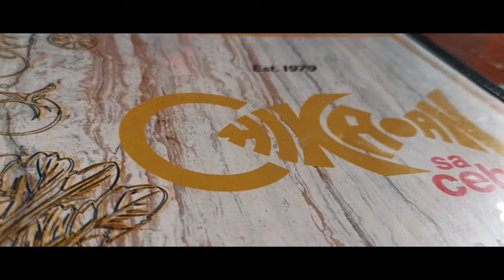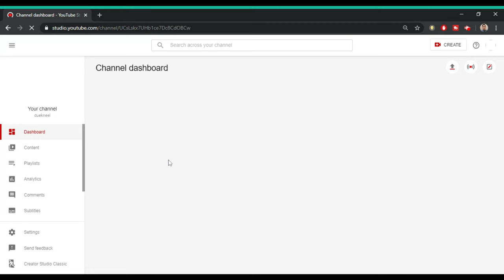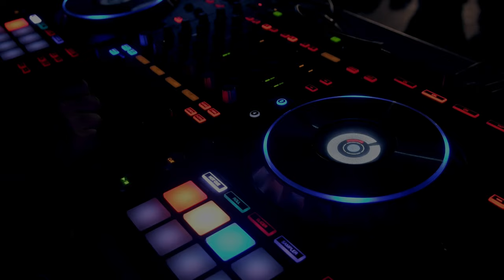FREE NO COPYRIGHT MUSIC for Videos | Where to DOWNLOAD NO COPYRIGHT MUSIC for FREE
In this FREE NO COPYRIGHT MUSIC for Videos | Where to DOWNLOAD NO COPYRIGHT MUSIC for FREE video, I share my top 2 sources of non-copyright music for my youtube videos.